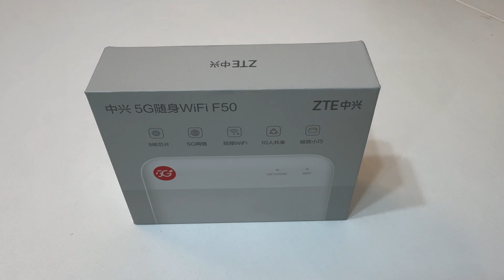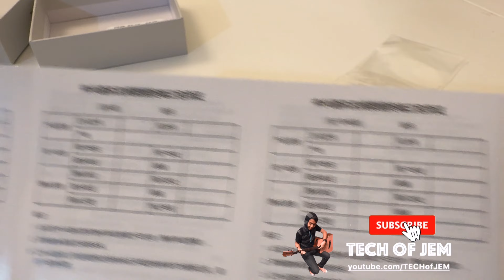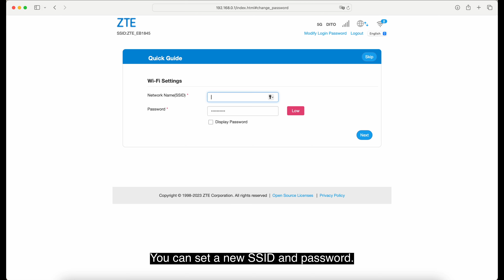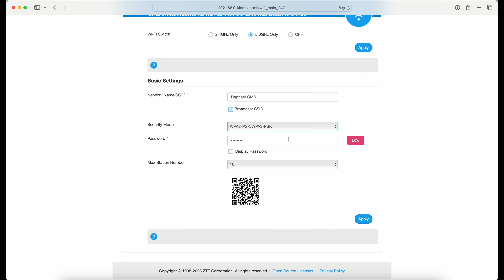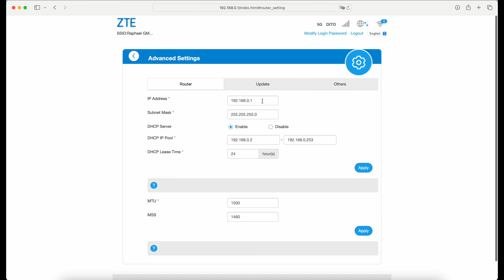ZTE F50 5G Pocket WiFi Unboxing & Setup | TECHofJEM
TECH of JEM presents the unboxing and setup of the ZTE F50 5G Pocket WiFi.

The ZTE F50 5G Portable WiFi provides an effective solution for on-the-go network connectivity.

You can buy the device from Shopee if you are in the Philippines and other eligible countries:

Other 5G Pocket WiFi devices available if you are in the United States or other countries:

THINGS TO CONSIDER BEFORE BUYING ZTE F50 5G Pocket WiFi:
1. This pocket WiFi device does NOT comes with a built-in battery. To use it, you'll need to connect it to a power source like wall outlet, a power bank or such.

2. Please ensure that your area is compatible with the given 5G frequency bands below (F50 specifications), as certain areas are still not supported with this technology.

3. Your phone signal is different from the pocket WiFi router signal.

4. Certain prepaid promos may not work, and postpaid SIM cards are NOT compatible with this device.

FEATURES:
· Bandlocking
· High Speed 5G Network
· 2.4GHz and 5GHz dual-band connection
· Support SA+NSA network environment and Sub-6GHz frequency band
· Supports up to 10 devices

SPECIFICATIONS:
Connectivity:
· 5G Sub6: N1/N5/N8/N28/N41/N78
· 4G LTE: FDD: B1/B3/B5/B8
· TDD: B34/B38/B39/B40/B41

Speed:
· Download Speed(peak): 1.6Gb/s
· Upload Speed(peak): 225Mb/s

Power:
· Battery: NOT SUPPORTED
· Port: Type-C USB

Dimensions:
· Product Size: Length 79mm; Width 63mm; Height 10mm
· Product net weight (kg): 0.05